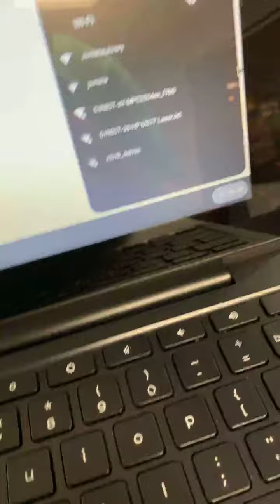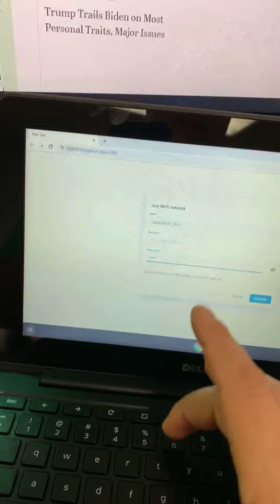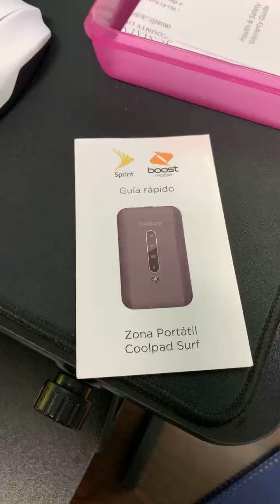Ep. 42 - Borrow a Mobile Hotspot and Chromebook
Roughly 15% of Americans do not have a computer at home and 6% (19 million people) do not have internet. Borrow from the library a mobile hotspot and a Chromebook so you can take safe, fast, and reliable internet with you!